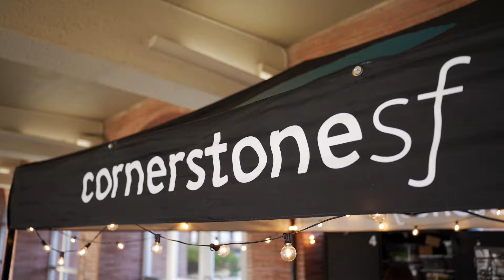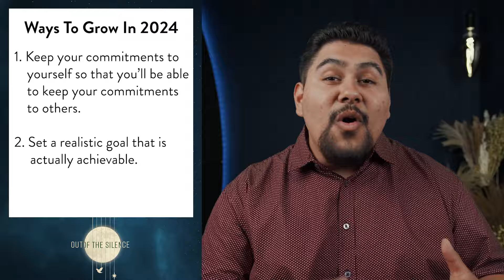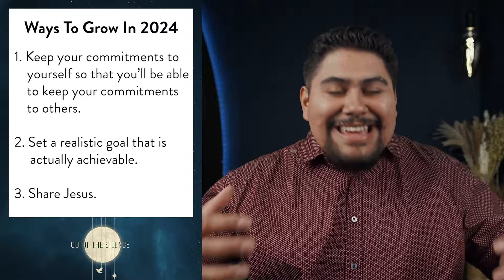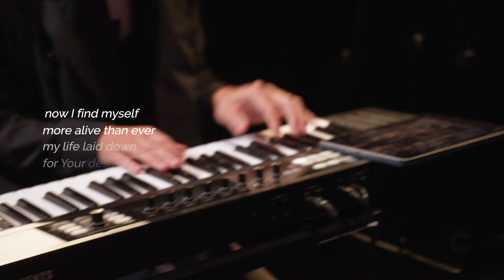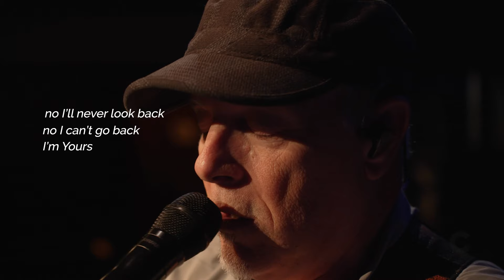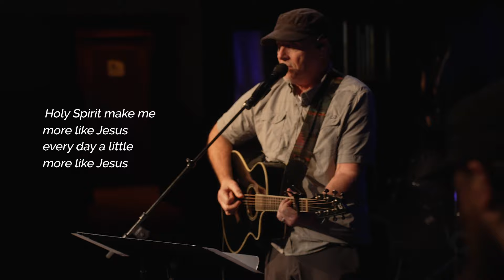A Year Of Growth | CornerstoneSF Online Service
Service Speaker:
Jonathan Orantes, Youth Pastor

Let’s ring in the new year with a solid plan for growth by focusing our attention on Jesus.

Invite and share this message with your family and friends and bless them with this great message. If you’re new to Cornerstone and this is your first time watching us, we’d love to say “hello!” Just click on this url to fill out our Welcome Card and one of our community members will follow up with you.

To A Thousand Generations - Vineyard Music
Ryan Delmore

Closer - Hillsong
Reuben Morgan, Joel Davies, Braden Lang, Jason Ingram

More Like Jesus - One Voice Worship
Canaan Baca